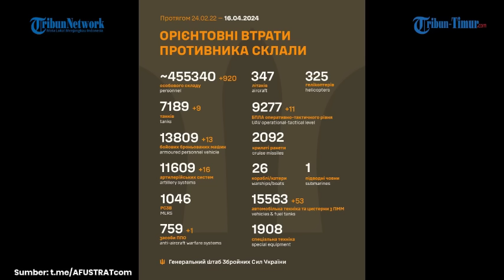🔴 UPDATE: Pertempuran Kota Pecah di Chasov Yar, Ukraina Kehilangan Wilayah Strategis Jika Kalah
TRIBUN-TIMUR.COM - Pertempuran kota terjadi di Chasov Yar. Pasukan Rusia mulai memasuki kota dan menyisir posisi pertahanan pasukan Ukraina. Pasukan penyerbu Rusia dengan panduan drone pngintai menyisir satu per satu bangunan di tengah kota.

Dilansir di sejumlah akun telegram prorusia, Unit penyerang Rusia menyerang sambil bergerak maju. Pasukan ukraina dilaporkan berusaha bertahan di mikrodistrik kanal, memanfaatkan dan juga berusaha bertahan di area sekitarnya.

Unit Pasukan Lintas Udara Pengawal Ivanovo melakukan pengintaian dan menembaki pasukan Angkatan Bersenjata Ukraina yang teridentifikasi. Petugas pengintai dari Divisi Lintas Udara Pengawal ke-98 menyergap unit Angkatan Bersenjata Ukraina yang mendekati kota dan membantu rekannya. Video dipublikasikan 16 April 2024.

Jika Ukraina tak menambah kekuatan tempur, bukan tidak mungkin kota Chasov yar jatuh ke tangan rusia dalam waktu dekat ini.

Chasov Yar adalah sebuah kota di Bakhmut Raion, Oblast Donetsk, Ukraina. Posisinya Terletak 10 kilometer sebelah barat Bakhmut dan merupakan pusat hromada perkotaan Chasov Yar. Pada Januari 2022, jumlah penduduknya mencapai 12.250 jiwa. Kanal Siverskyi Donets – Donbas melintasi timur Chasov Yar.(TRIBUN-TIMUR.COM)